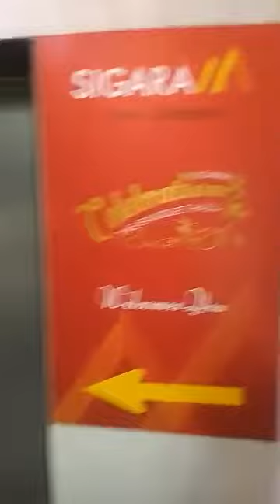All set for today's birthday party